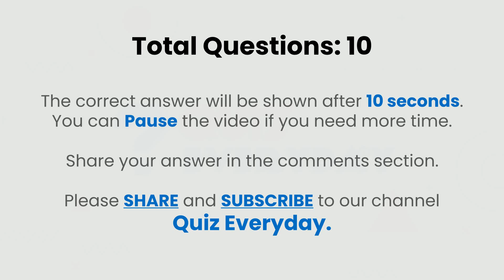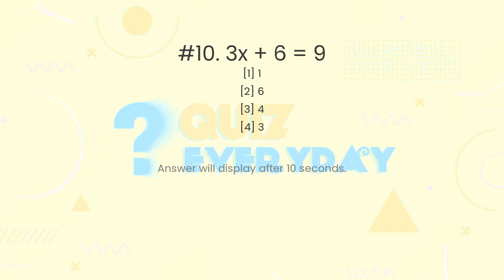Math Basic Algebra Quiz. Challenge 10/10! Math Quiz Every day